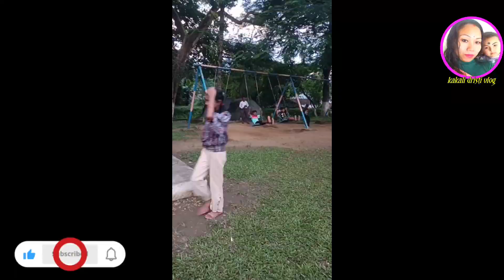আজি ফুৰিব গলো// অলপ সময় ইহতৰ ভাল লগা ঠাইত//daliy vlog//kakali dristi vlog